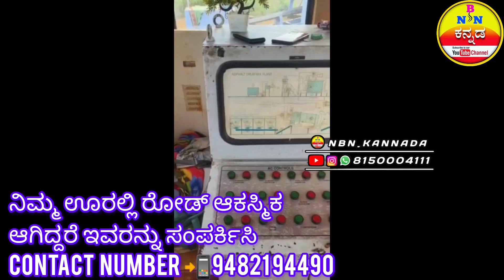ನಿಮ್ಮ ಊರಲ್ಲಿ ರೋಡ್ / ಆಕಸ್ಮಿಕ ಆಗಿದ್ದರೆ ಇವರನ್ನು ಸಂಪರ್ಕಿಸಿ Contact Number ☎️👉9482194490 Location Haveri